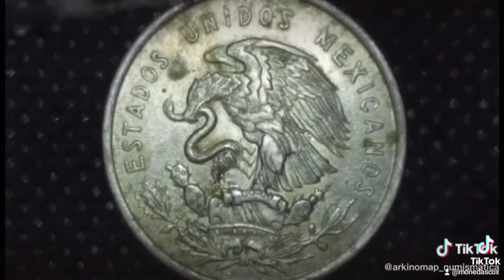Monedas Mexicanas Valiosas